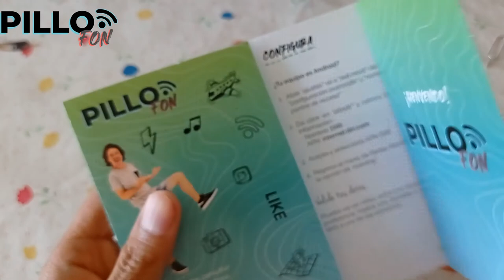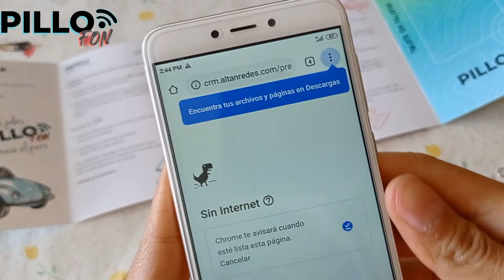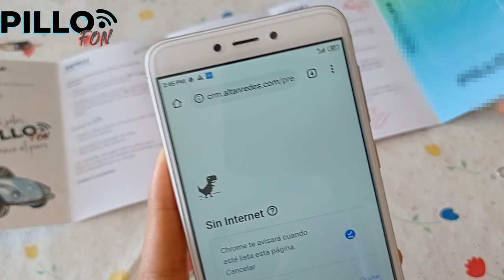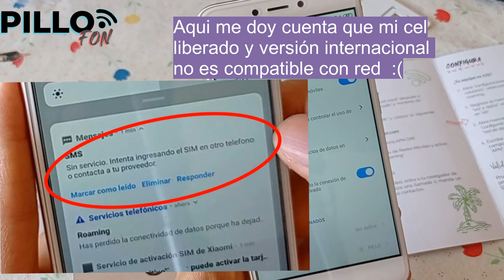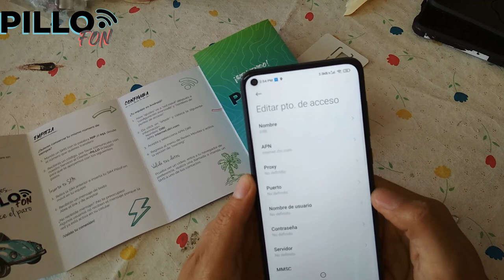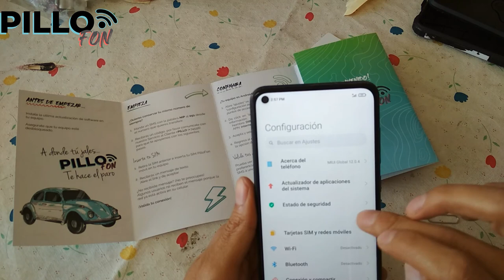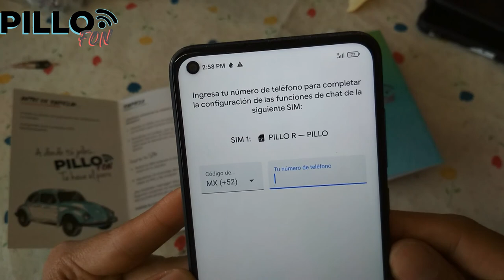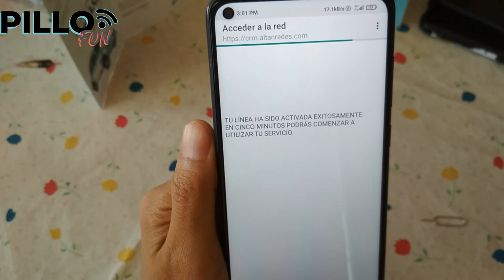Pillofon Instalando Sim fallas, sobre que red trabaja? descúbrelo aquí